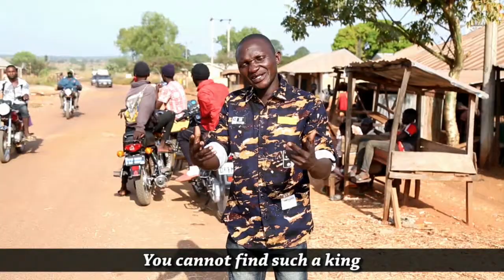Agidigidi by YY Sama